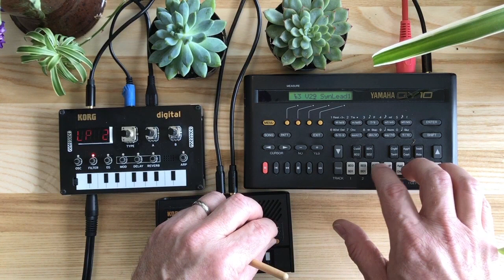Yamaha QY10 and Korg NTS-1 Experimental Jam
I dug out my old Yamaha QY10 and ran it through the Korg Monotron Delay and NTS-1.  The NTS-1 is turning out to be an awesome little synth and more!